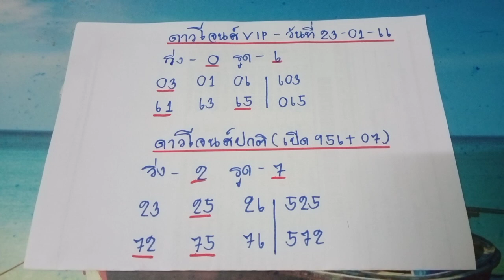หุ้นดาวโจนส์วันนี้ ดาวโจนส์ VIP งวดประจำวันที่ 23 มกราคม 2566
ดาวโจนส์ VIP
หุ้นดาวโจนส์ VIP